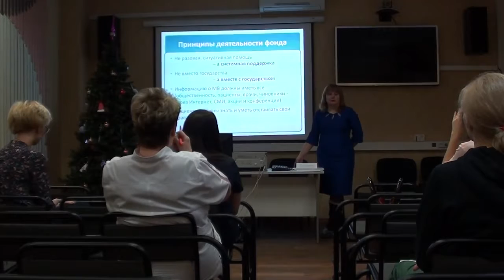Школа МВ Мурманск 2016, часть 1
Школа по муковисцидозу, г.Мурманск. Декабрь 2016. Доклад "Программы Благотворительного фонда "Острова"читает Юлия Шамановская, председатель НП "Организация помощи больным муковисцидозом" (г.Санкт-Петербург)